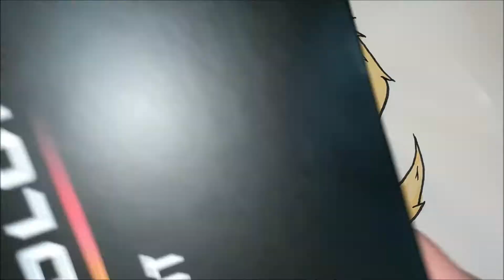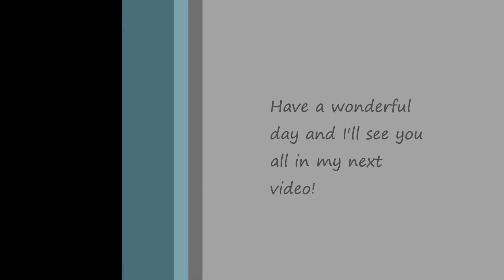Arcanine Watercolor Painting Speed Art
I'm also on Instagram @KaiDoesArt
Nearly all my art is for sale, originals and prints, and I do requests and commissions as well. Any questions, comments, or concerns? Let me know!

Alright, so firstly I've had this mystery paper for about five or six years now that I got from an old neighbor and it was when I stumbled upon it recently I assumed due to the weird texture it was watercolor paper. Well during this painting I discovered the paper itself isn't too adept at taking watercolor, so I thought maybe even though its textured but it buckles and is taken apart by water so easily means that its some sort of colored pencil paper? So I grabbed my set of prismacolor colored pencils to try and make a difference, and the rough texture is super awkward through the colored pencil. So I'm kind of concluding that perhaps this is a pastel paper of some kind? I'm not too sure, but future watercolor things will be on watercolor paper so don't worry! (I've got loads)

Also, so sorry about inactivity. I really want to do things like this regularly, but it's so easy to get busy. I've been playing around with different ways of capturing and editing video so I can hopefully come to an easy yet still relatively effective and fast routine. It seems actually filming and dealing with lighting and editing the video are the hassles and snags I come across. Also my apologies for the lighting being a bit awkward in this video! This is the first speedart filmed with my Google Pixel XL phone, whereas the previous videos were all done with a Canon Powershot A2300 or a Logitech webcam perched to the top of my tv to hang above my work and capture it upside-down. So it should be a staggering difference in quality, however I then had to fight a bit to get the video onto google drive and onto my computer to edit.

Materials used: Unknown (possibly pastel) paper - free second hand years ago, Prismacolor Col-Erase pencil in Rose - roughly $2 at an art store called Dots 'N Doodles, kneaded eraser - less than a dollar at local Fred Meyer's, M.Graham Co and Pentel watercolors - The prices of M. Graham Co. paints by the tube vary by size and color though the Pentel was a set of 24 that was about $7 at the local Fred Meyer's, Faber Castell PITT Artist Brush pen - about $3 at an art store, Prismacolor Colored Pencils - a 30 pc. 'art kit' that was $20 at WalMart

Hopefully soon I'll be posting new drawing and tutorial videos, but also crafty things like Christmas cards and what not! I really do mean it when I say this is what I want to do and I want to do it regularly and I'm sincere when I apologize for long bouts of inactivity. Life is a handful and its hard to get a grip, but I really am trying to get into a habit of making videos regularly--whether that be monthly or weekly or even daily--I wanted from the get to at least be able to do a couple videos a week but I tried diving in with a set schedule and keeping up with it was super hard and I kept falling behind. I tried again and wasn't even in a situation where filming my work was a possibility. And I've moved a handful of times and finally have an area of space just to do art stuff with the ability to capture it and I thought of setting up a schedule but don't want to overwhelm myself to the point where its draining and I avoid making videos for awhile. So I think for now, for a while, i will just randomly make videos and upload when I can. And then maybe, after a while of uploading content regularly I might work in some sort of schedule, but I feel that I need to build the habit first rather than the schedule and make this whole thing be more work for myself. I need to let myself have a bit of fun until its normal to make videos regularly again, and I can't freaking wait!!